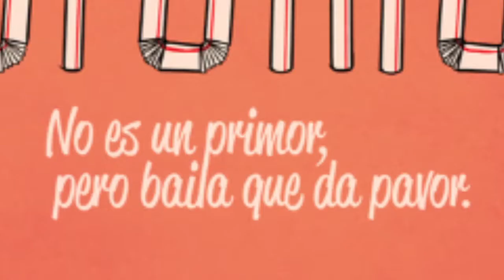Amor de Verano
Salvador Verano Nacido en Pachuca, Hidalgo en 1990.
Estudio Diseño Gráfico en la Universidad Autónoma del Estado de Hidalgo, así como también el webscout en creatividad digital impartido por The Digital Invaders, escuela de la agencia interactiva Grupo W en Saltillo, Coahuila.